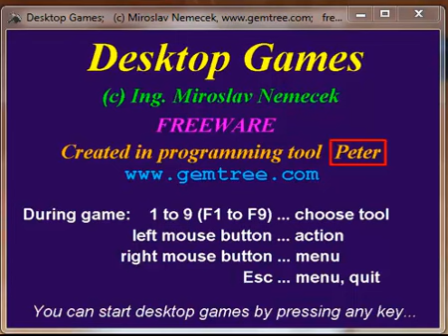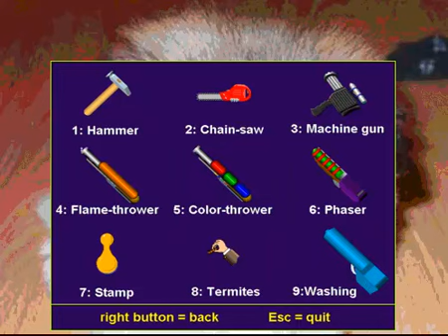Stress Relief Game.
I just wanted to show this game for fun. Enjoy